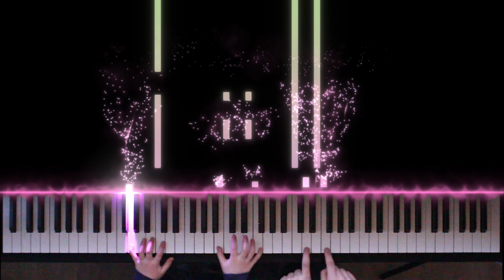[Student Project_#8] Stäbchen Walzer - Sara & Jana Mycka